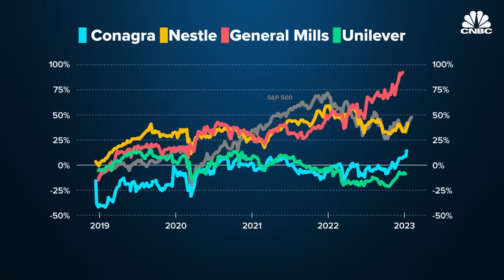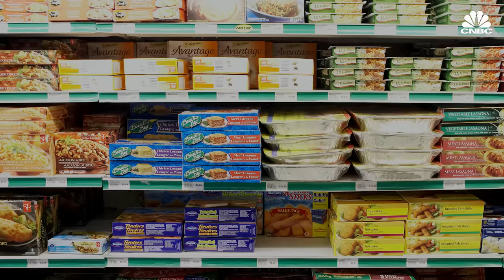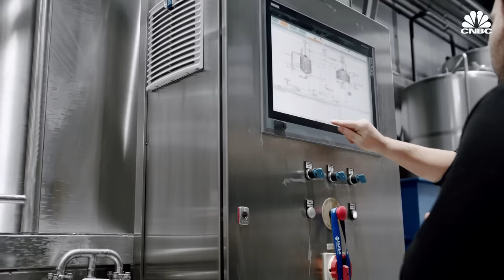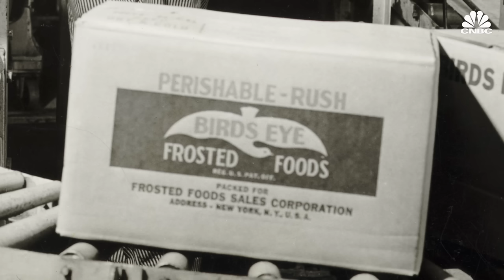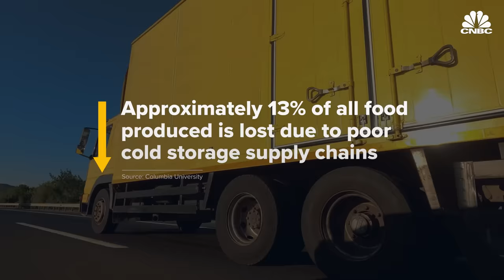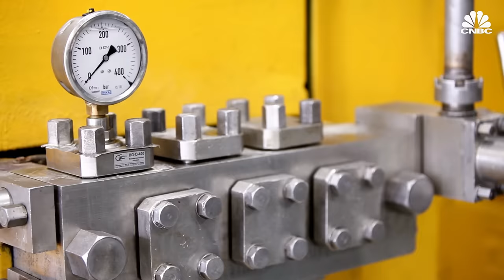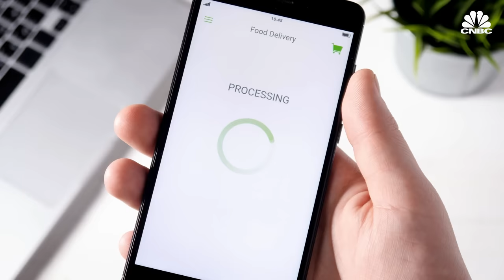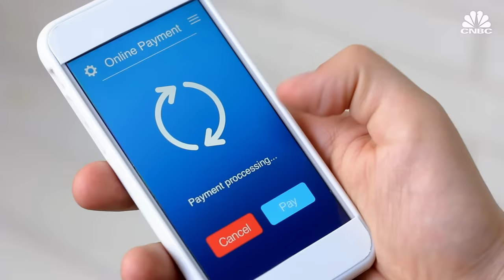Why Americans Love Frozen Food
Americans love frozen food, but without resilient cold storage supply chain infrastructure, the growth and safety of the massive $265 billion global frozen food market is at risk. Approximately 13% of all food produced globally is lost yearly due to poor cold storage supply chains.

“In the world of cooling refrigeration, we’re still depending upon a more than century-old mechanical incumbent,” Tony Atti, CEO of Phononic, a solid-state cooling company, told CNBC.

Watch the video above to learn more about frozen food demand, global cold supply chain infrastructure, how food is frozen and what’s next for this growing section of the grocery store.

Chapters:
00:00 — Introduction
01:46 — Demand
03:28 — Flash freezing
06:20 — Cold chain
10:06 — Future of frozen

Produced and edited by: Andrea Miller
Animation: Alex Wood, Andrea Schmitz
Supervising Producer: Lindsey Jacobson
Additional Footage: Getty Images, Phononic, Lineage Logistics